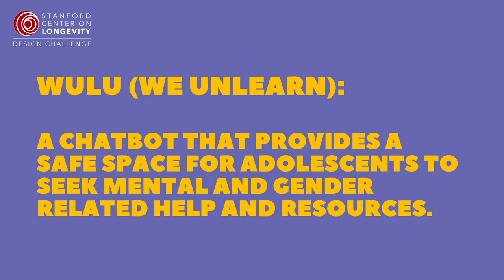Introducing the 2021 Design Challenge Finalists: Team Wulu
This Indian team connected to the Harvard Kennedy School has designed a chatbot that provides a safe space for adolescents to seek mental health and gender-related help and resources.

Learn more about the work of Pallavi Khare,  Meghna Chaudhury, Jairaj, Bhavya Jha, Nivya Raghunandan and  the other finalist teams at: